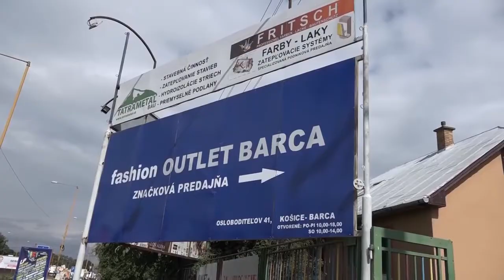Vyskúšali sme! - Fashion outlet Barca